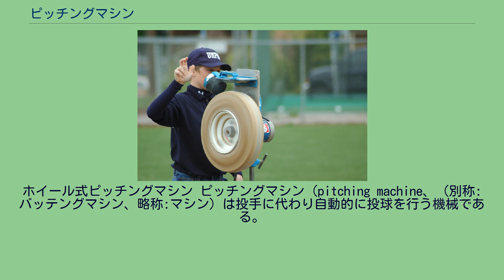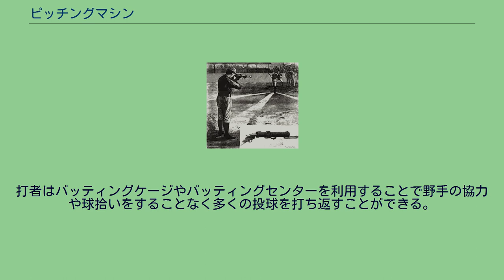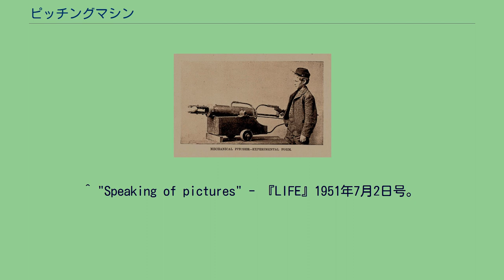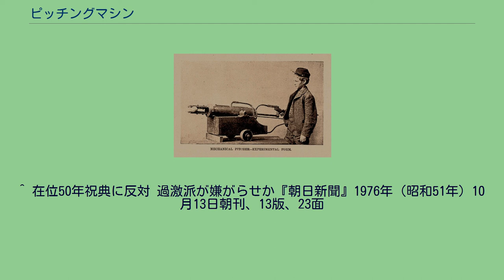ピッチングマシン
ホイール式ピッチングマシン ピッチングマシン（pitching machine、（別称:バッテングマシン、略称:マシン）は投手に代わり自動的に投球を行う機械である。
野球やソフトボールの打撃練習をする際に用いられ、機種によっては球速や球種を変化させることができる。
トスバッティング専用の機種のことはトスマシンと呼ぶ。
チャールズ・ハワード・ヒントンが開発した火薬式ピッチングマシン（1897年ごろ） 同上 1897年、数学者のチャールズ・ハワード・ヒントンはプリンストン大学野球部のために火薬式ピッチングマシンを開発した。
しかしこの機械は数件の事故を起こしたため、ヒントンは同年の内に大学を免職になってしまった。
しかしながら、この機械は火薬量を調整することによって球速を調整することができ、さらに発射口にゴムで覆った鉄製の突起を取り付けることによってカーブを投げることもできた。
ヒントンはその後1900年まで助教授として働いたミネソタ大学にこの機械を紹介した。
1909年までにはアーム式の機構を持つクリケット練習用のものが開発されており、1921年までにはエアー式のマシーンが開発された。
ただ、空気銃の応用の原理で、実用化には程遠いものであった。
1947年には当時ロサンゼルス・ドジャースGMであったブランチ・リッキーが、プロのキャンプにアーム式ピッチングマシーン「オーバーハンド・ジョー」を導入した。
1958（昭和33）年には関東学院大学斉藤八雄講師（当時）が「型式KS-P型」及び「型式AR型」をカタパルト式で発明した。
1分間に12球の直球を投げることが可能である。
重要なのは変化球を投球することが可能となった事である。
「機械遺産109号」に認定された。
1993年にはスクリーンに映し出されたプロ野球の投手の投球フォームに合わせてボールを発射し、あたかもプロ野球の投手と対戦しているかのような擬似体験ができる機種が開発された。
2010年9月23日放送の『ザ・人類の極限ショー できる?ORできない?』で駒田徳広がエアー式ピッチングマシン「トップガン」の250km/hの球を打ち返す事に成功、続いて290km/hに挑戦したが三振。
「（290km/hを）見なきゃ良かった」「惜しい惜しくないも感じないの」と感想を述べた。
2013年10月27日放送のがっちりマンデー!!でトップガンが紹介され、初速400km/h、終速368km/hの球を投げた。
軟式球の重量136g、初速400km/h(111m/s)として計算するとエネルギーは838ジュール、日本の警察が採用している拳銃H&K P2000　9x19mmパラベラム弾のエネルギー494ジュールを超える。
市販の製品は安全の為、170km/hまでしか出せないようにリミッターがかけられている。
消防防災ヘリコプターに搭載され、消火弾を撃ちこむ用途などにも応用されている。
2014年8月27日放送の水曜日のダウンタウンで山崎武司がトップガンの307km/hに挑戦したが打ち返せなかった。
「球が見えない、反射神経で追えない」「適当に振って当たることはあるかもしれないけど、人間の反射神経で打ちにいったら絶対に打てない」と感想を述べた。
番組の結論としては「300km/hの球は見えないのでバッティングの練習にはならないが、ちょっとやりすぎたぐらいが面白かったりもする」となった。
ピッチングマシンには様々な機構・デザインのものがある。
カタパルト式、アーム式、ホイール式・エアー式があるが、最も一般的なタイプはアーム式のものと、ホイール式の二種類である。
近年、圧縮空気を使用するエアー式のものが次世代型ピッチングマシンとして開発され、市販化に成功した。
ばねの力を利用するアーム式のものは打撃タイミングが取りやすく、実際の投手の投球に近い感覚で打撃練習ができる。
しかし、様々な球種を投げることができず、オーバーハンド投手の球筋しか再現できないという欠点がある。
一方、一つから三つの車輪（ホイール）の回転力を利用するホイール式のものは様々な球種や球筋を再現することができ、また発射口の角度を変えることによってフライやゴロの打球を再現し、守備練習を行うこともできるが、高速回転するホイールに指を巻き込んで怪我をするおそれがあったり、打撃タイミングが取りにくいという欠点がある。
エアー式ピッチングマシンはコントロールが良く、機械的可動部が少なく安全性に優れるが、発射音が大きいという欠点がある。
球速の設定や球種の設定など...